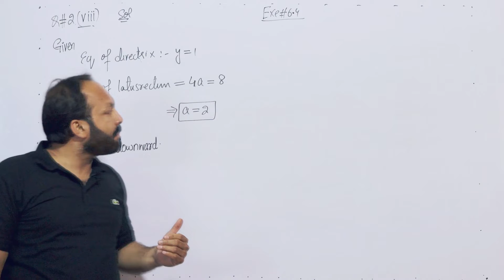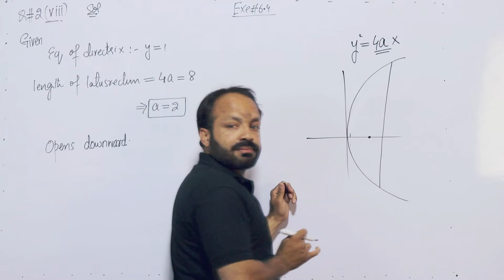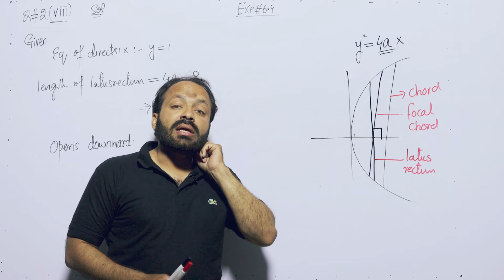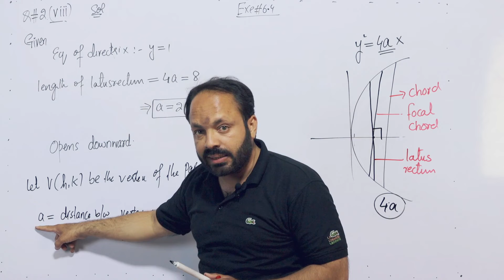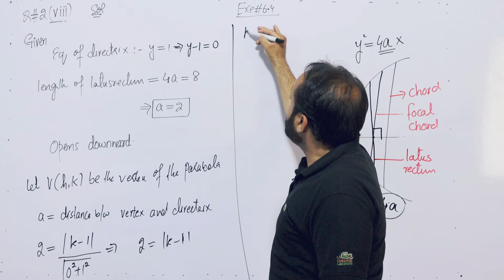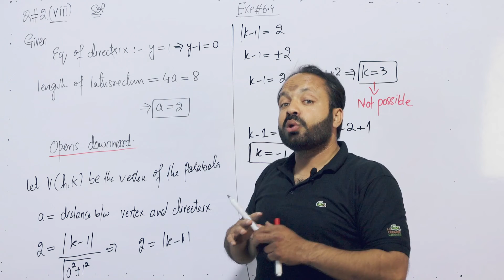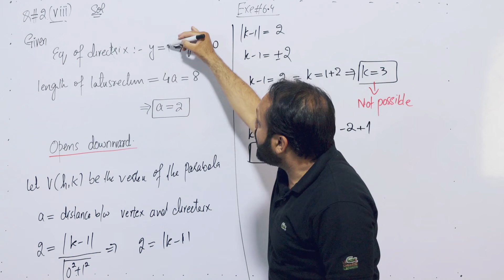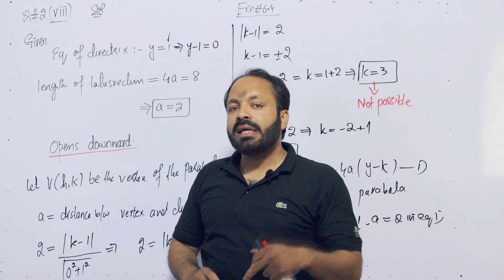Conic Section Lecture 23 2nd year math CH 6 ex 6.4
This conic section video tutorial provides a basic introduction to hyperbolas.  It explains how to graph hyperbolas and how to find the coordinates of the centre, vertices, and foci.  In addition, it explains how to write the equations of the asymptotes.